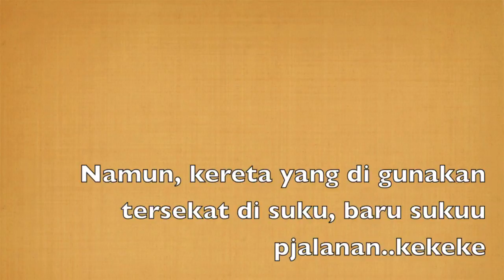SPR - Offroad Track Recce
by SPR Photography

Misi mengenal pasti trek dan membersihkan kawasan kursus yang tergendala kerana kereta yang digunakan tersekat di awal perjalanan. Misi terpaksa dibatalkan kerana hari semakin gelap dan masalah yang lain pula timbul..